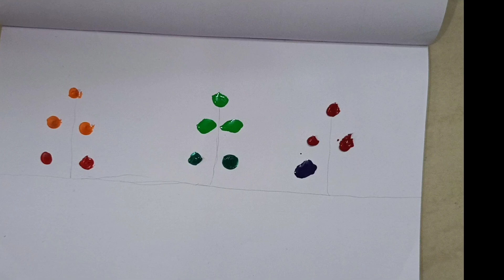Easy Water Color Tree 🌲 Drawing | Water Scenery Drawing | Acrylic Colour School Drawing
today I am going to draw a beautiful tree and lake with water colour.